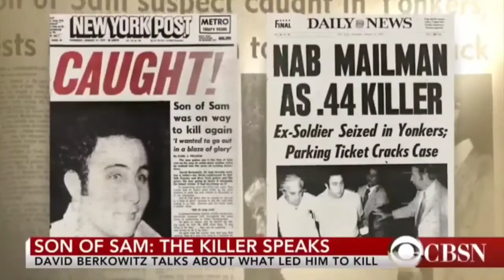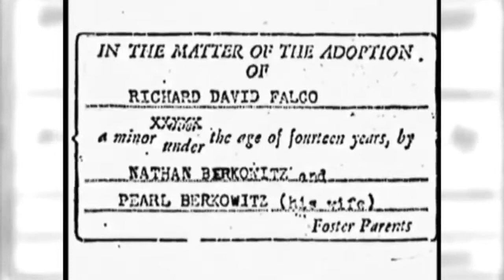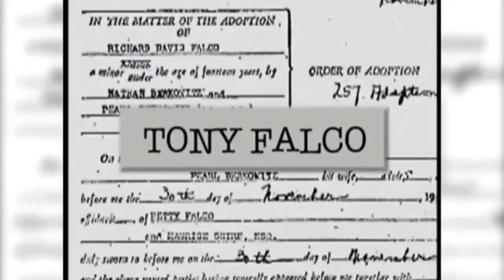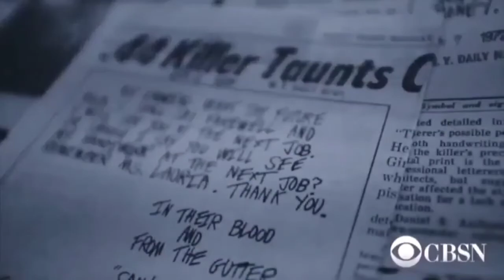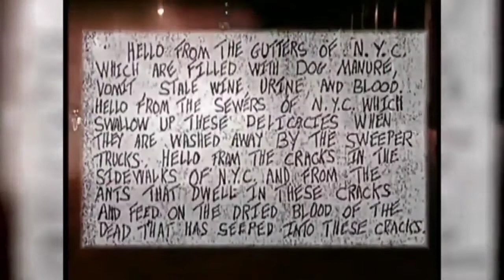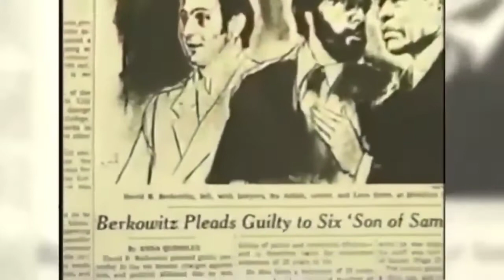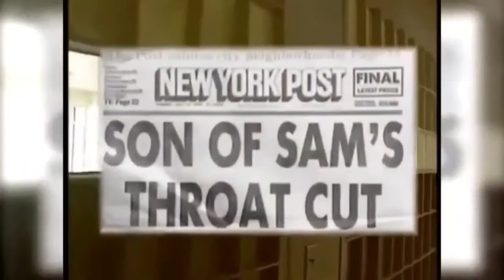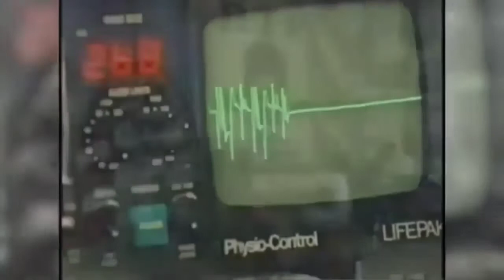The Son Of Sam David Berkowitz Serial Killer Documentary HD